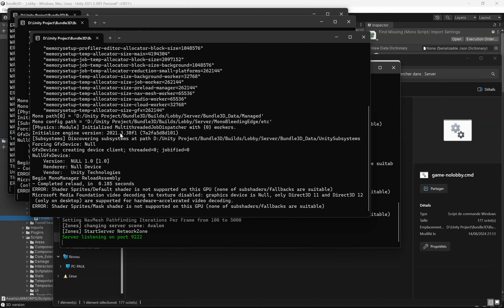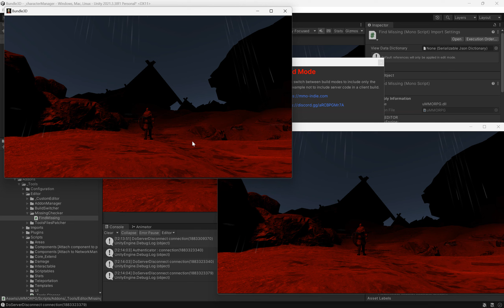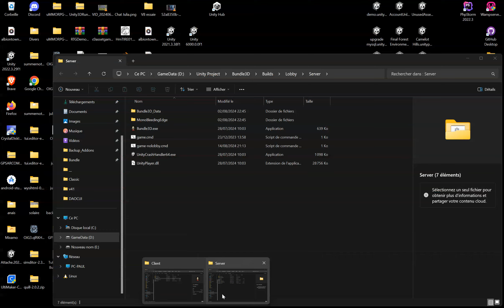uMMORPG multiscene, multi server, one session per account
Test for no multi session for one account on multi instance/server